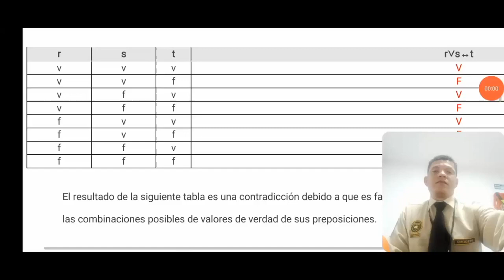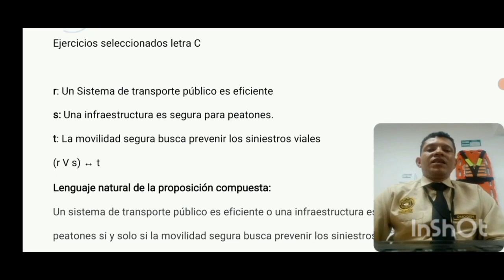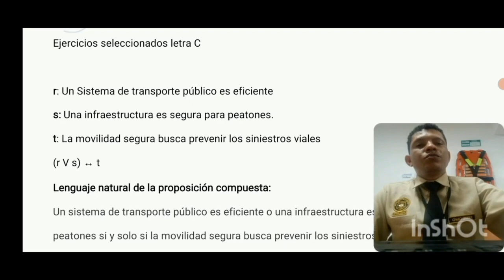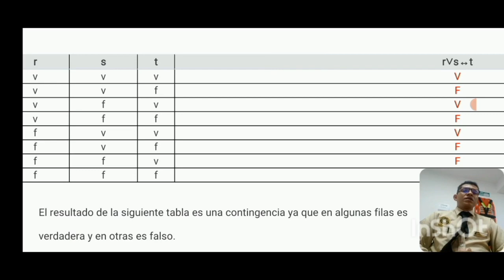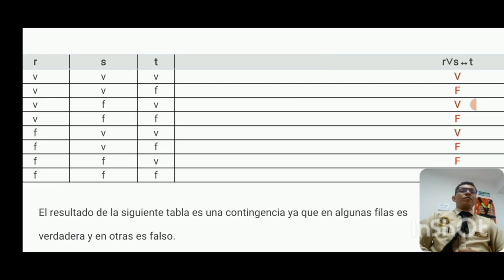Tarea 1 Pensamiento lógico y M. Unad.